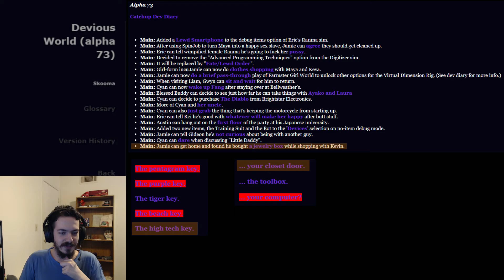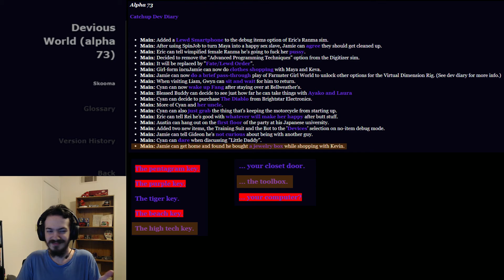Weekly Andrew #52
It is the beginning of the end of the Spring 2022 anime season.